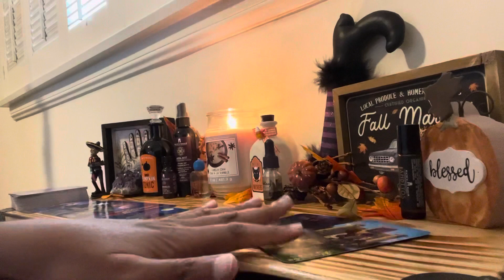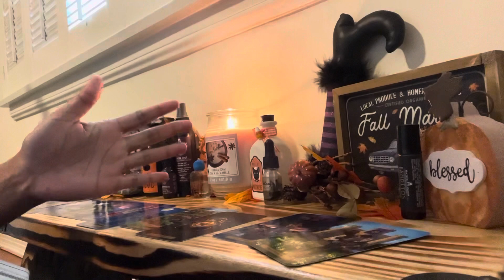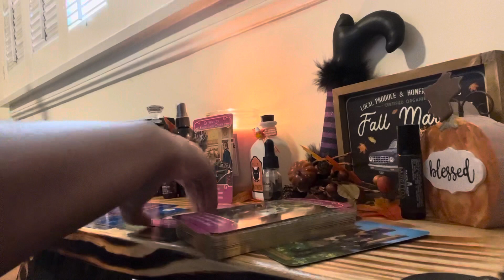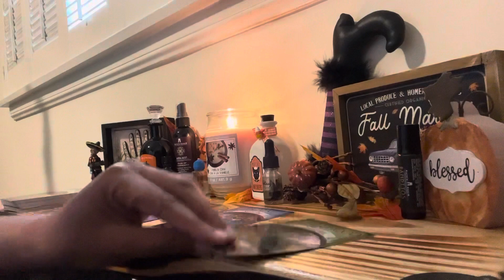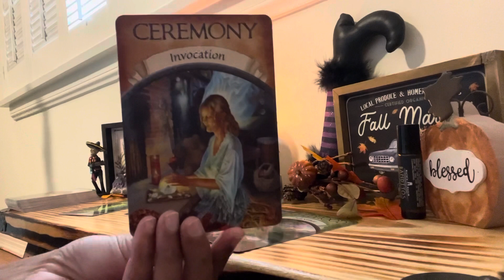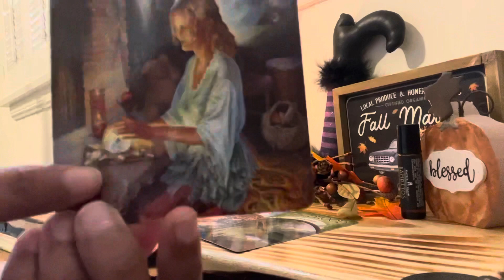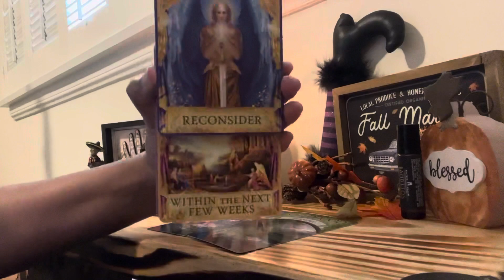Who Is This Person? 💌 They Arrive Within the Next Few Weeks 🥰 Love Reading 9.2022